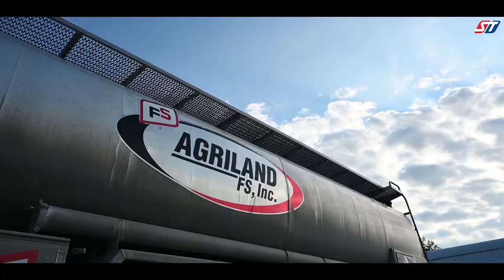Agriland FS Customer Story | Seneca Tank